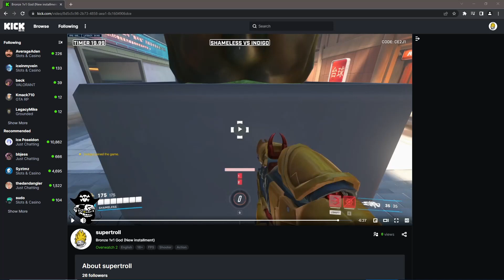Widow 1v1 - The Bayblade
White Bayblade *CHECK
Bronze god *CHECK
GM support *CHECK
He Tap'd out *CHECK
More than 1 360 *CHECK
1 Tap 180 waves *CHECK

We do it live we hunt the pro's that toggle and ask for subs. They're all frauds they're all robbing you and your future kids.